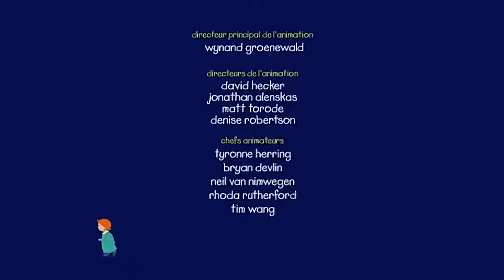Caillou et les disparitions dans le coffre à jouets | Caillou en Français